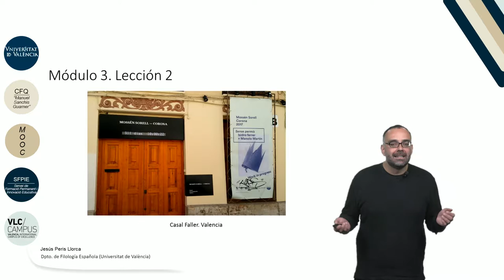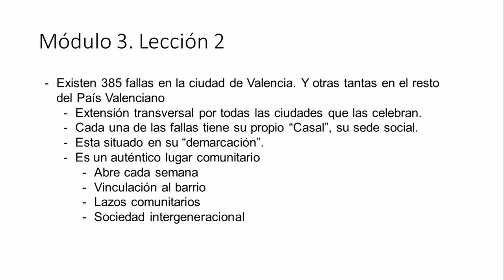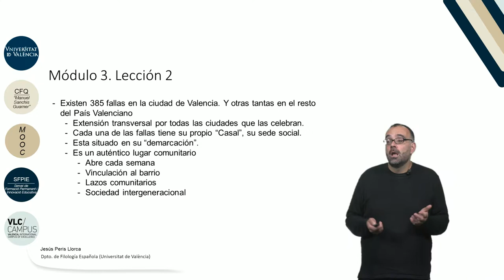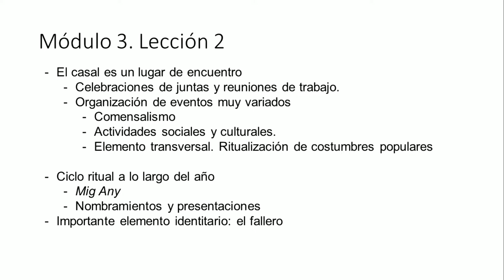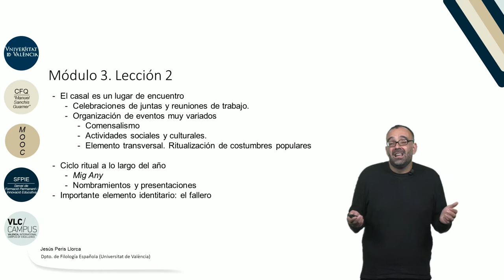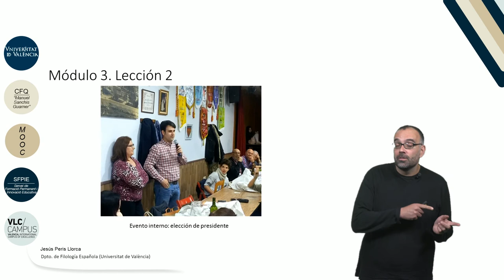3.2. La sociabilidad fallera